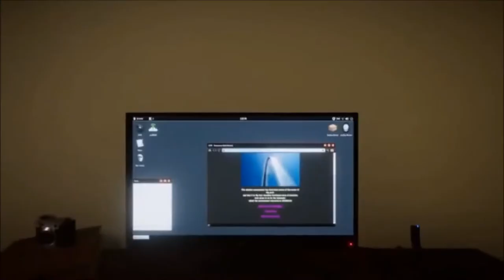Dollmaker's Not Going to Your Baby Shower [WTTG 2 Meme]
He just wanted to let you know he will not be attending.

Thanks for every ounce of support you guys give me! Be sure to check out my friends too for more great content!~

~What are you doin' in this part of the description, kid?~